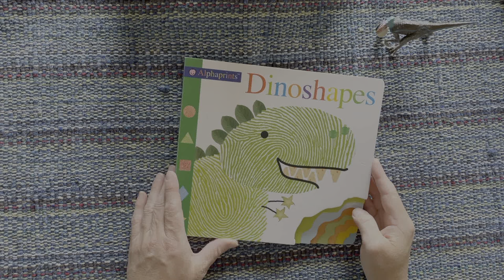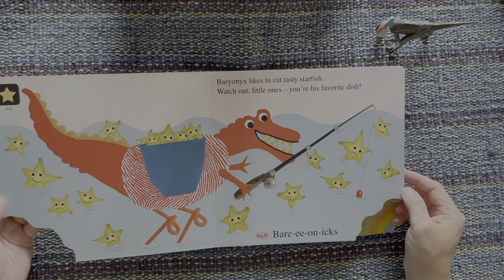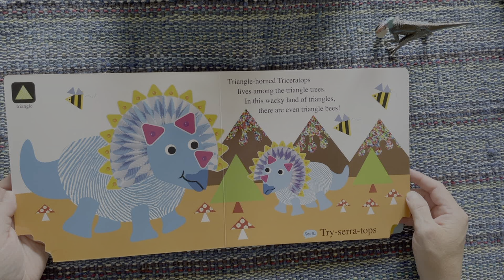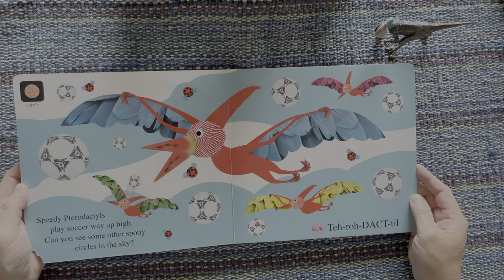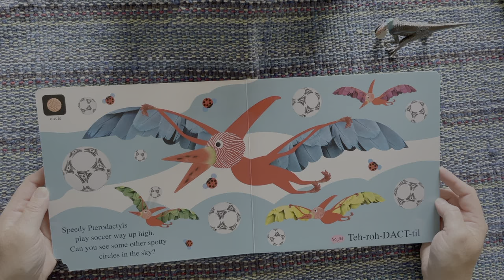Reading Dinosaur Books with Ms. Corina 019 🦖 Dinoshapes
Join Ms. Corina reading dinosaur books. Today we’re reading Dinoshapes made by Jo Ryan, Rohy Newton, Fiona Bryne, and Amy Oliver
08/24/2021